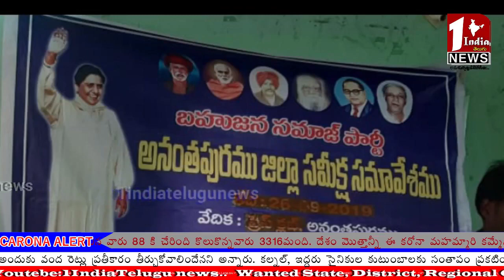రాజ్యాంగాన్ని కాపాడుకుందాం.....బహుజన సమాజ్ పార్టీ జిల్లా నాయకులు